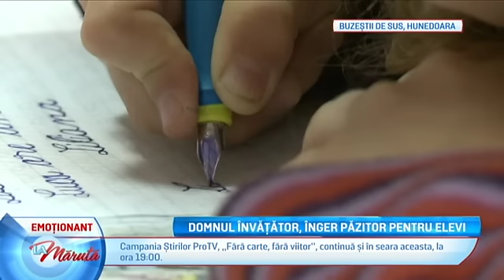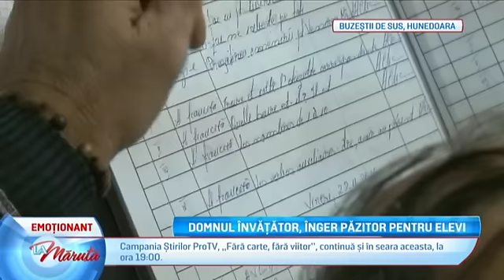Iliuta are 14 ani si a abandonat scoala acum 2 ani... (La Maruta / Editia 210)